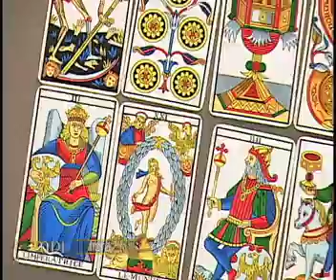Mensajero de Luz - Libra - 28/06/2016